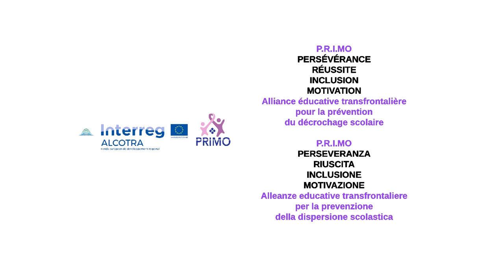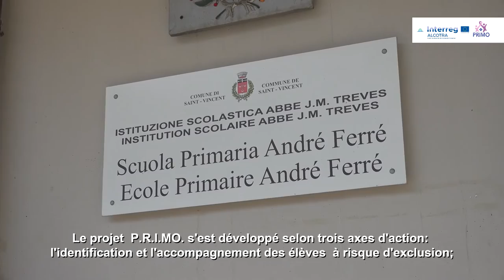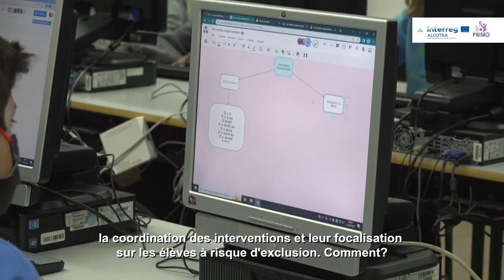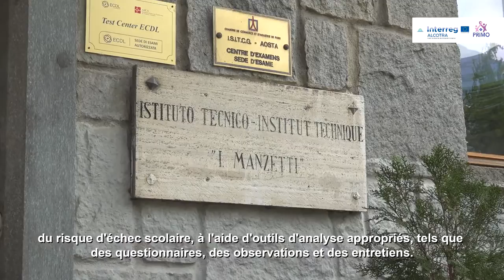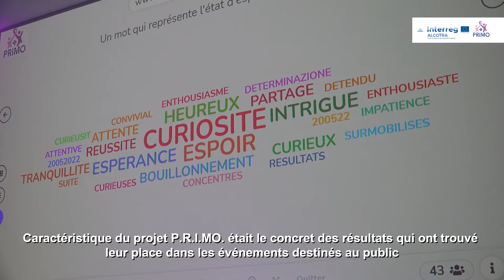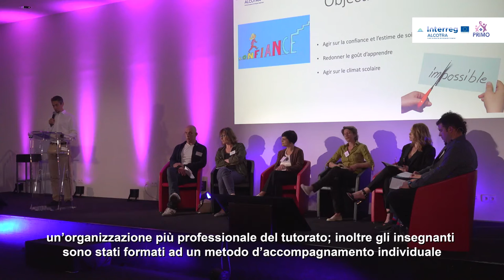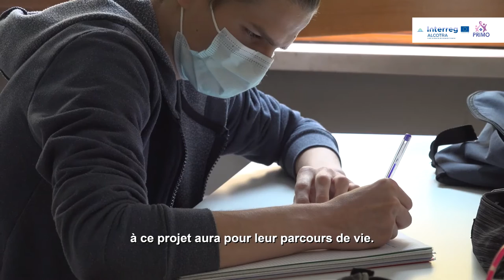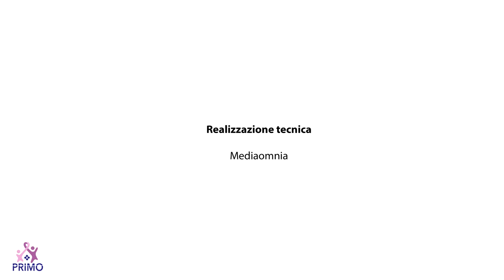La scuola del successo - video breve